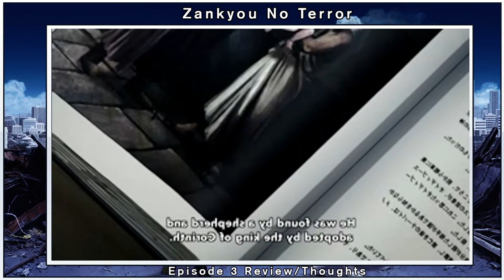RPG Reviews: Zankyou No Terror 共鳴のテロル Episode 3 God's House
Shibazaki is shaping up to be my favorite character in the series